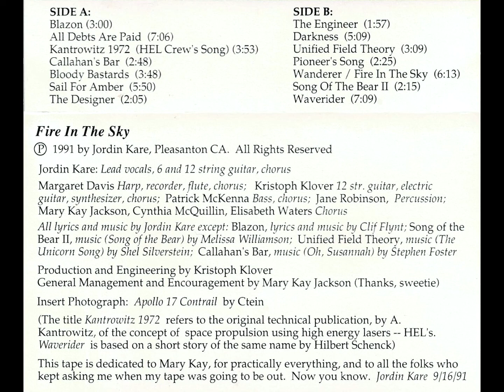Jordin Kare - Blazon [HQ]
Lyrics:

On a field sable
Semy d'argent etoiles
Decrescent d'argent
Rondel d'or
Rondel gules
Rondel d'azure et vert

Black the field of the night's device
Silver scattered withal
On the field of the night's device
Ride our hopes
Ride our fears
Ride the dreams of us all

Glittering stars fleck the night's broad shield
Silver beacons burning far
Locking boundaries upon a field
Every night
A challenge bright
A quest for fire and steel

Crescent moon fading far behind
Silver sentry in our skies
Guiding guardians for questing minds
Fills our souls
Lifts our goals
Leads us on to the skies

Gone the globes, once the homes of men
Gone the hearth and the womb
Gift of arms and the vigil ends
On that field
Darkness yields
Rockets flare once again

Semy d'argent etoiles
Decrescent d'argent
Rondel d'or
Rondel gules